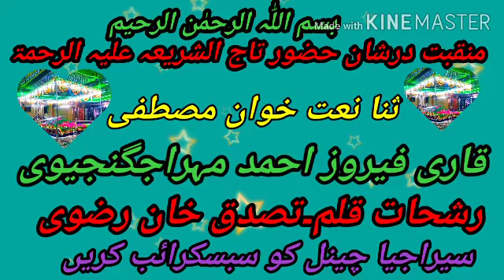Manqabat Huzoor Tajushariya. 2020. New Kalam Qari Ferooz Ahmad Maharaj ganjivi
Serajiya channel